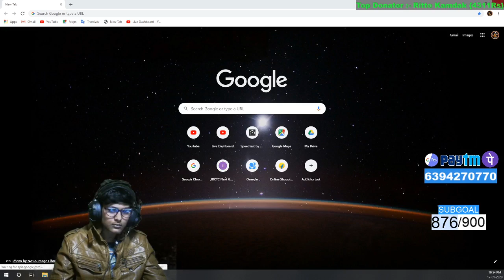🔴H bardhan Plays Pubg Mobile||Only For Fun😁😂|| Donation on screen😮🤑😘 || Support🙃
◥◤ PHOBIC REBELS -ᴇ-sᴘᴏʀᴛs◥◤
Everyday Winner Get  50rs(squad)

We are coming up with daily customs for emerging clans which will help them to showcase their talent and practicing for further comipitative tournaments.

╚»║only mobile/ipad players are allowed.
╚»║if u use any hacks u will be banned for further tournaments.
╚»║join the server and bring our 2 lineups.
╚»║IF u register and no attending custom u will get ban for 2days
╚»║From MONDAY - FRIDAY there will be only 1 match and Saturday & Sunday
2 matches

REGISTERATION WILL BE OPENING AT 10 AM DAILY
Time- 8:00 PM daily
IDP at 7:45 PM
ALL MAPS SHOULD BE DOWNLOADED

Note:-(only  weekend their will be 2 matches)

ONLY SQUAD MATCHES WILL BE ORGANISED

Note - Our customs will be streamed daily

For Your Support :
Top Donater-
1. Ritto Kamdak - 3311 Rs
2. Anurag Snigdha - 407 Rs
3. Himi Sahu - 50 Rs
4.  Indian Pro Gamer - 50 Rs
5. Ajit - 40 Rs
7. Raghav Sawhney- 21 Rs
8. . Dabhi Darshan - 20 Rs
9. Sniper Gaming- 10 Rs
10.Kamal - 10 Rs

Turn up The Video Quality FHD For Better Experience

PC Specs
  Processor : Ryzen 5 1600
  Motherboard : MSI B450M Pro VDH V2
  GPU : Rx 570 8gb
  Ram : 16 gb ddr4 2666 mhz
  Psu : CM 550 watt
  Hdd : 1 tb
  Ssd : 240 gb
  Cabinet : Circle cc821
  Keyboard : Readgear blazz
  Mouse : Zebronics Gaming Mouse
  Mousepad : Readgear MP35
  Monitor. 1 : Asus VP228 22 inch
Monitor 2 : Hcl 19 inch
  Headset : Readgear Cosmo 7.1
Webcam : Logitech C310 HD Webcam

►Respect Moderators.